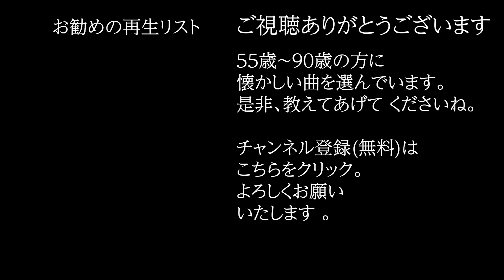「想い出のサントロペ」 字幕付きカバー 1980年 ミッシェル・ヴォケール作詞 二宮真知子訳詞 フランシス・レイ作曲 金子由香利 若林ケン 昭和歌謡シアター ～たまに平成の歌～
「想い出のサントロペ」 1980年 ミッシェル・ヴォケール作詞二宮真知子訳詞 フランシス・レイ作曲。背景は、Shiina Kenju氏が撮影したものを使わせていただきました。オケは、藤原和矢氏と仲間たちが演奏したものを使用。0J0-4336-6

78歳の若林ケンがグラス片手に歌う動画を、毎日19時に１つずつ公開しています。

想い出のサントロペ (0J0-4336-6)
　　　　　　　　　　　     作詞: ミッシェル・ヴォケール
　　　　　　　　　　　     訳詞: 二宮真知子
　　　　　　　　　　　     作曲: フランシス・レイ
　　　　　　　　　　　     歌手: コラ・ヴォケール 美輪明宏 金子由香利
この夏はサントロペにはまいりません
お借りしたあの家にはまいりません
他のどなたかにどうぞ貸してください
あなたの家はとても美しく
海の夜風がいつでも吹いていました

とても楽しみに支度も済んだのに
望みをなくし彼も今はいません
幸せに満ちた去年の夏でした

私も彼も二度とはいけません
やがて誰かが私を捕らえます
愛しいあの人を今殺しました
モン シェリー マダム
この夏も これからも